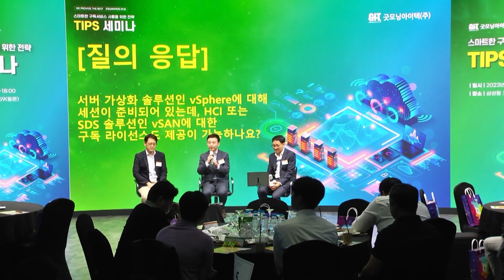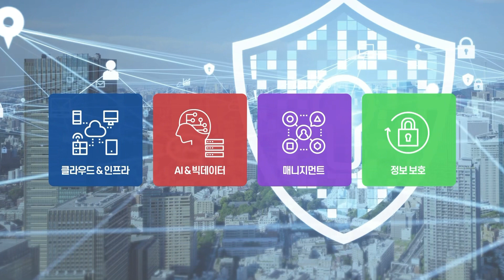[Q&A Box] VMware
제1회 TIPS세미나에서 발췌한 VMware 관련 Q&A 영상입니다. 핵심질문들을 통하여 귀하의 궁금증 해소에 도움이 되시길 바랍니다.

- 행사명 : Learn & Dine IT신기술 세미나
- 발표제목: Hybrid Cloud 통합 전략의 해결방안, 온프레미스 워크로드에 클라우드의 이점 제공,vSphere+, 구독경제 트렌드와 비즈니스 가치
- 발표자: 굿모닝아이텍(주) 윤상기 이사, VMware 조윤환 상무, 굿모닝아이텍(주) 신정우 상무

[Learn & Dine IT신기술 세미나] 온프레미스 워크로드에 클라우드의 이점 제공,vSphere+